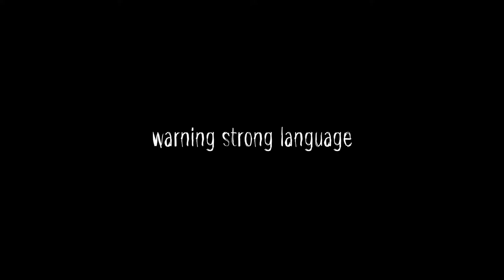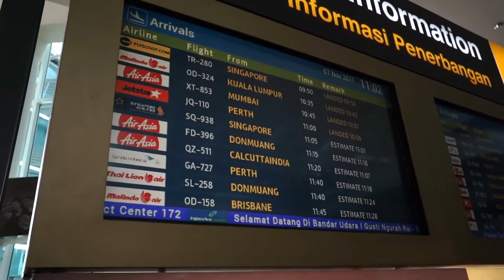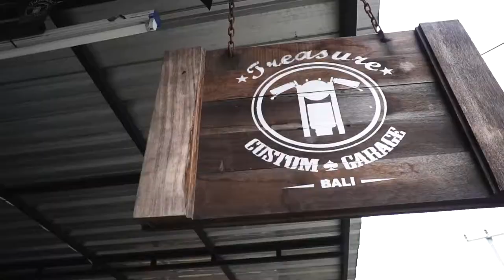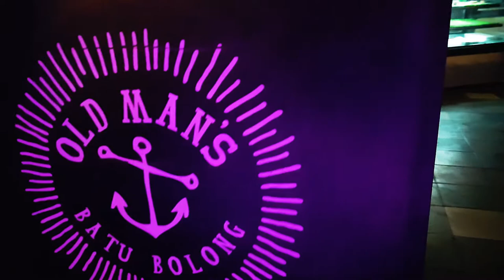ADVL. EP 1. - featuring brodie moss from youngbloods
The beginning of a great adventure that will take us around Bali, outer island. Spearfishing, Motorbikes, surfing and a lot of drone footage, food and nature views. ENJOY!!

Cameras -

Gear -

Neewer 3 axis Gimbal

ND 10 STEP Filter 49mm

PolarPro Mavic Pro filters ND 8-ND32

Rode Mic

Lowepro Backpack 250 Tactical Backpack

Big thanks to :
Indonesia spearfishing charter
Brodie Moss
Youngbloods
Peter Oprandi